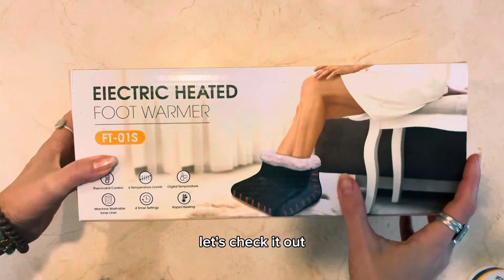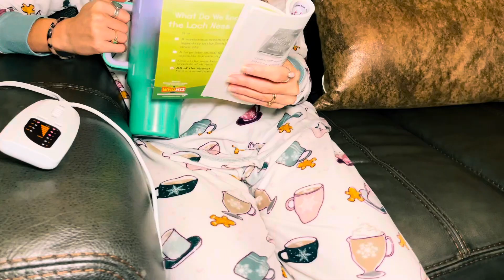Foot Warmer & Heating Pad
You can find this electric heating pad/foot warmer